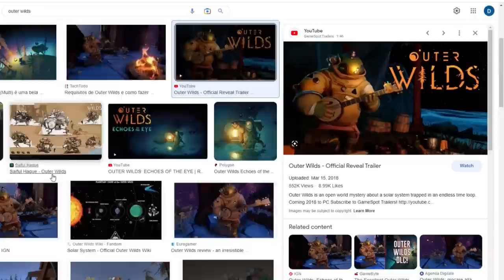I Couldn't Have Been More Wrong About OUTER WILDS Music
Today I`m listening to Outer Wilds music for the first time! I gotta say, I knew next to nothing about Outer Wilds before this video. Since I at least knew this was some kind of space adventure, I was expecting the usual orchestral space music. Man, I couldn`t have been more wrong! This made me really curious to hear the rest of the Outer Wilds ost.